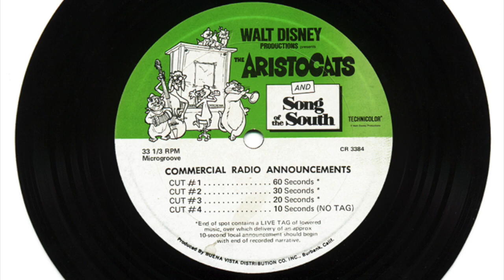Song of the South & The Aristocats Radio Spots (1973)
1973 Commercial Radio Announcements for Song of the South and The Aristocats Double Feature (CR 3384). This one-sided record was distributed to radio stations and contains 4 cuts of varying lengths.